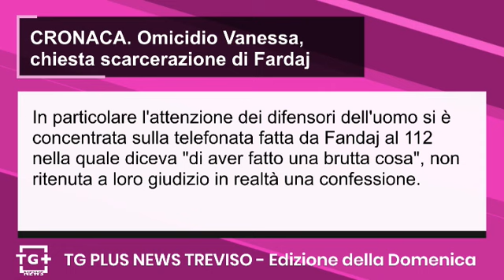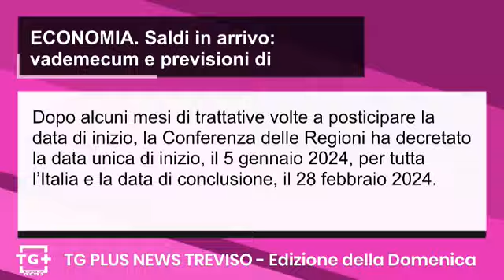Botti e petardi prima di Capodanno, scoppia un incendio a Padernello